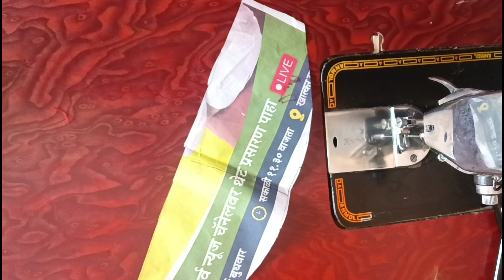New stylist and beautiful blouse sleeves design cutting and stitching by Sangita fashion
Blouse design
sari design